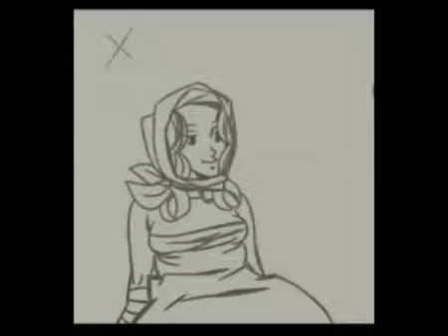demo reel 2008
My last demo reel , i'd like to make another better but it's all i can do for now...